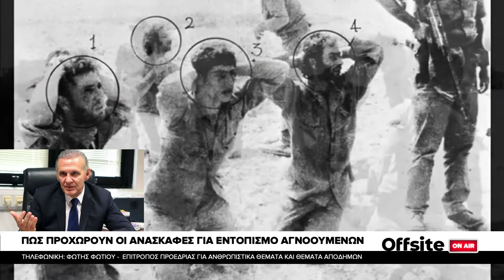OFFSITE ON AIR- Φώτης Φωτίου - Επίτ. Προεδρίας για Ανθρωπιστικά Θέματα και Θέματα Αποδήμων 21/10/21